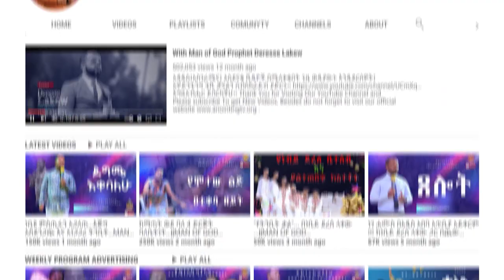አደንዝዞኝ ሄደ…//በህንዱ ጠንቋይ የተጠነቆለ//…የሚዘለው ቴሌቪዥን......Addis Ababa//አዲስ አበባ //ቁ.2// አጥቢያ